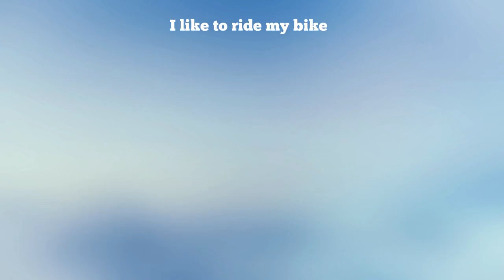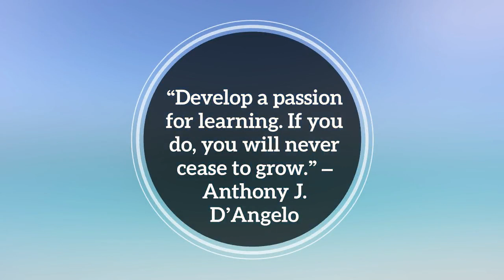Meet the Teacher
Learn a little about your instructor!